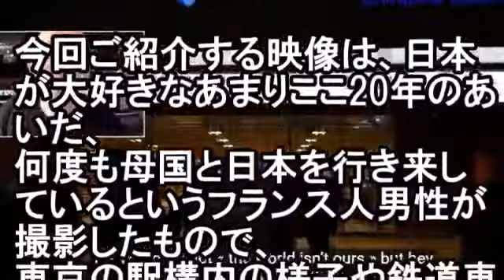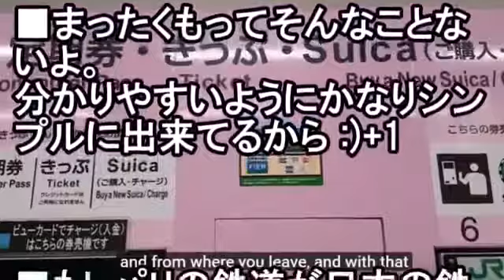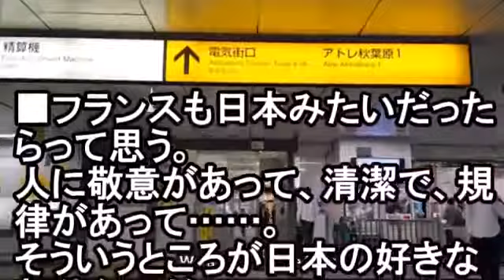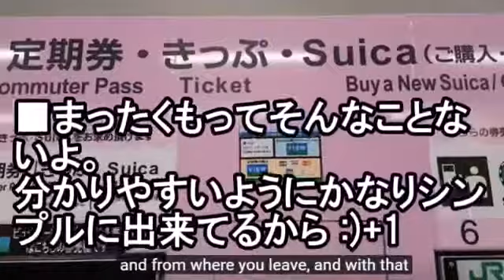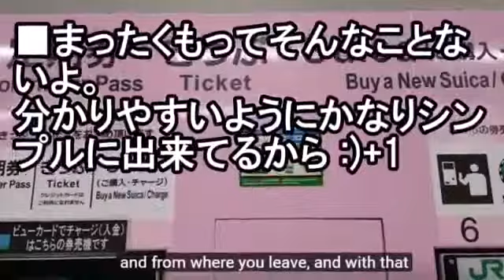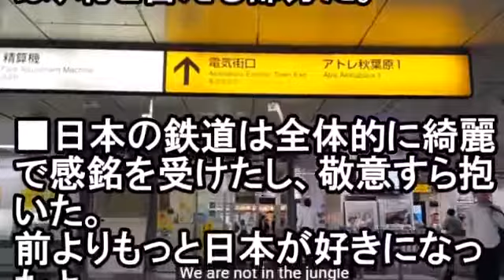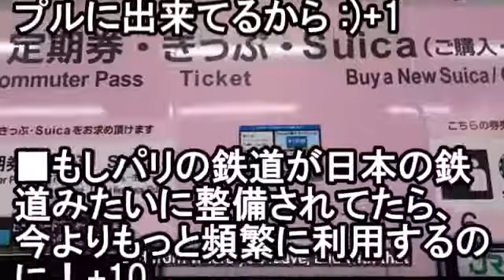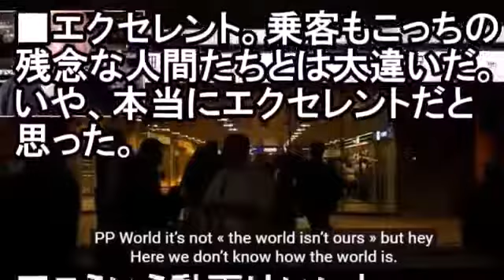海外の反応「最も日本人らしい行動や習慣といえば？」日本のあまりのモラルの高さに外国人も感激！